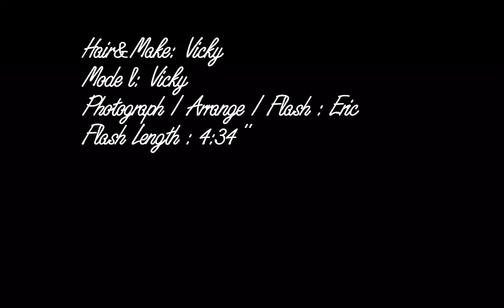Vicky - Hello Again